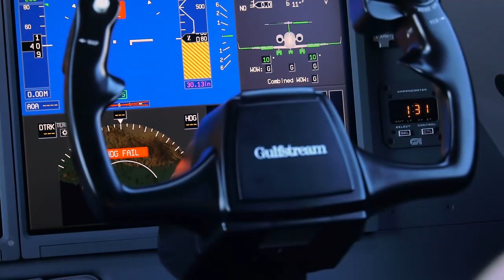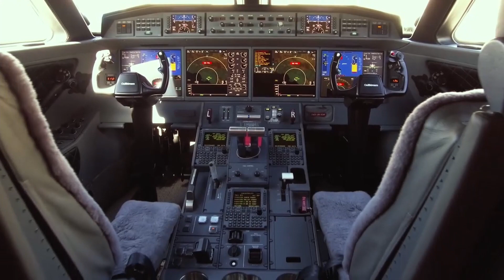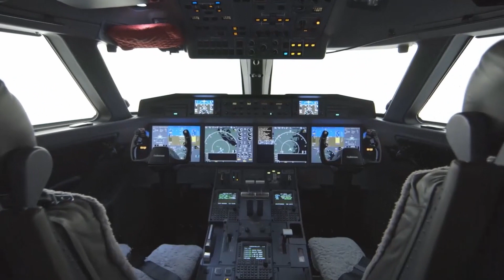GULFSTREAM G650ER BEST LONG RANGE PRIVATE JET IN THE WORLD FULL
The Gulfstream G650ER is a dream flagship long distance private jet with a high price.